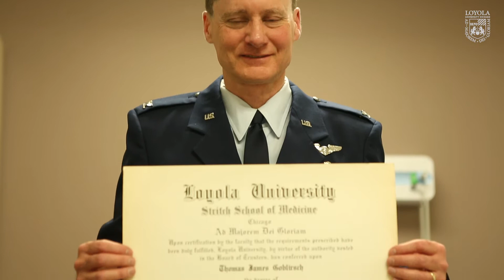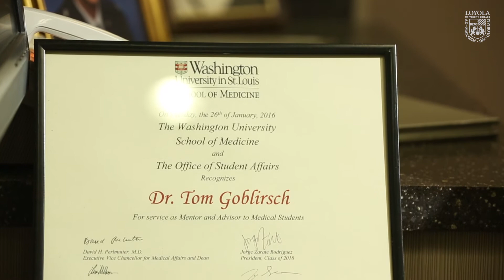2016 Damen Award Winner from the Stritch School of Medicine - Thomas J. Goblirsch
Dr. Thomas J. Goblirsch (MD '85), anesthesiologist and member of the Wisconsin Air National Guard, received the Damen Award from Loyola's Stritch School of Medicine at the 2016 Founders' Dinner. Visit the Founders' Dinner website to learn more about Thomas and this award.